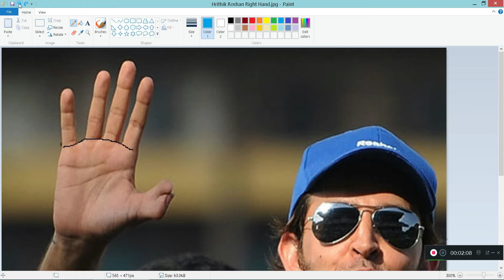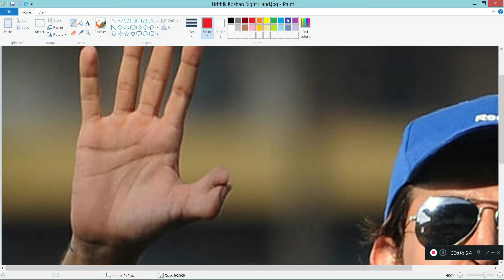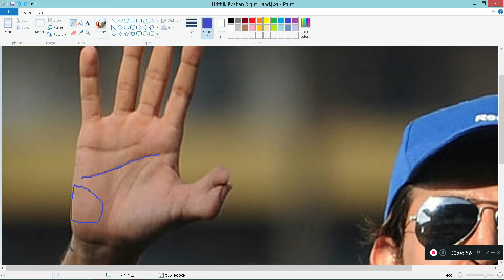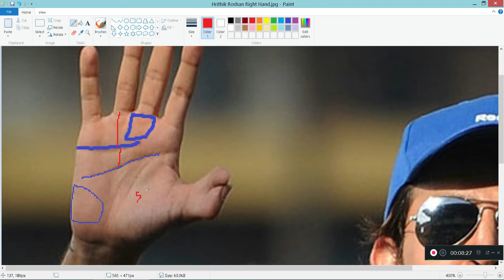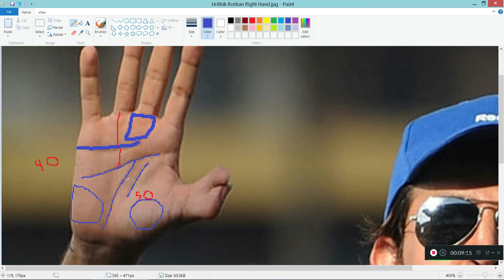Hrithik Roshan Palm Reading (Urdu)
Palm reading of Bollywood superstar Hrithik Roshan in Urdu.